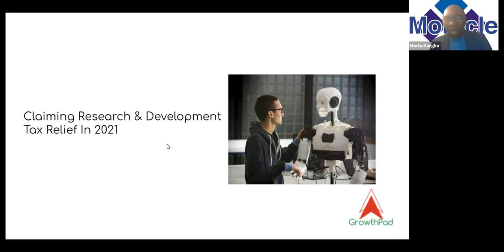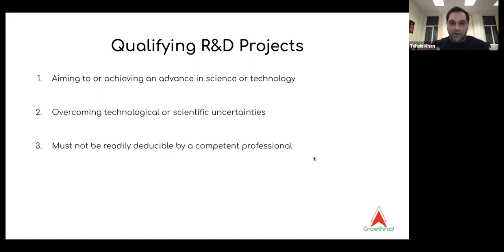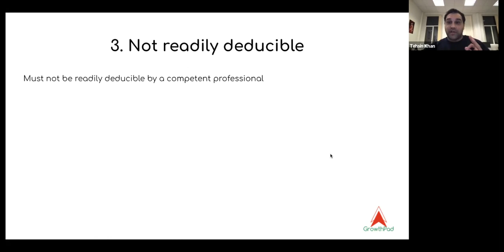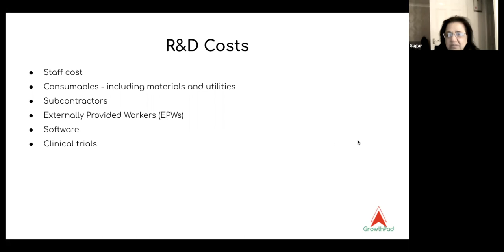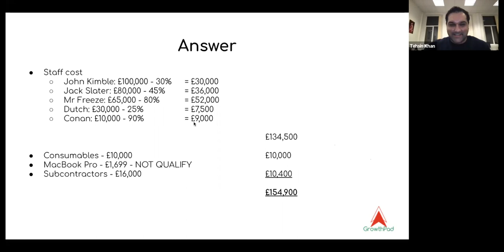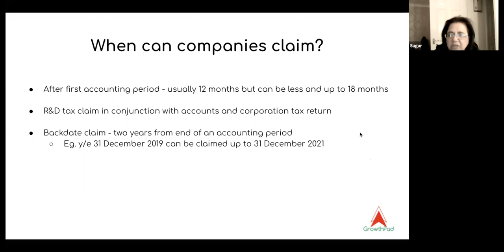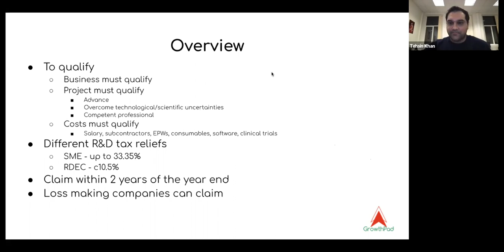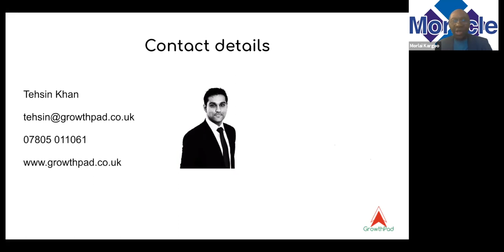R&D Tax Webinar April 2021 EPISODE 17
Are you and your clients unaware of R&D Tax credits? Are you looking for an all in one video that will give you a basic understanding of R&D credits?

Find out on today’s 1hour special episode.

Timestamps
Intro 0:14
Nice to meet you 3:15
Summary 3:53
What is R&D tax relief? 6:07
Why would the Government want to give an additional expense? 7:21
Who can claim R&D tax relief? 8:32
Which companies do you think of when I say R&D? 11:04
Examples of R&D projects 18:24
None qualifying projects 22:16
Questions 23:52
R&D costs 26:25
R&D costs examples 32:16
Tax computation 36:46
SME vs RDEC 39:27
When can companies claim? 46:15
Help to identify projects 49:54
Overview 51:00

Over the next few months, I’ll be making it easier for you to identify, prepare and submit an R&D tax claim.
For most of my life, I have been passionate about helping people. Now with this passion, along with my professional technical skills in tax, I can help accountants, tax advisers and company owners claim funding using research and development tax relief.

Join me to help you! :)